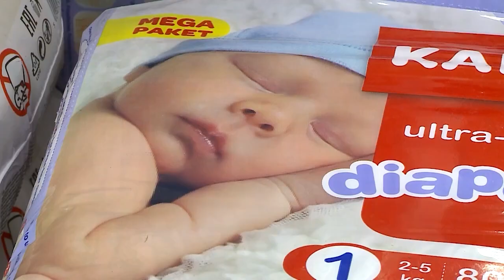Делегация из Мытищ навестила военнослужащих, находящихся в зоне СВО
Делегация из нашего округа в составе главы Юлии Купецкой и первых заместителей администрации Олега Сотника и Людмилы Ивановой навестили наших военнослужащих, находящихся в зоне специальной военной операции. Мытищинцы сейчас в Донецкой и Луганской Народных республиках, Херсонской и Запорожской областях защищают нашу Родину, рискуя своими жизнями, отстаивают историческую справедливость. Руководство муниципалитета передали бойцам весточки из дома от жен, друзей и родных, а также помощь от партии «Единая Россия» и Общественной палаты округа. Большой вклад в поддержку военнослужащих оказывают волонтёры и общественные организации. (12+)